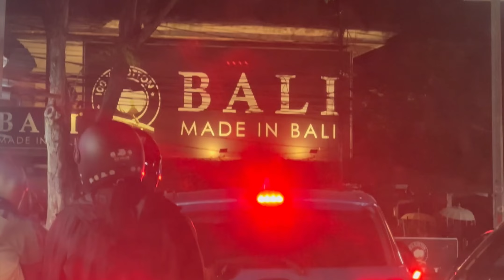Bali & Singapore Trip...